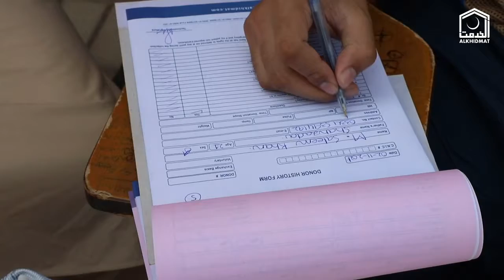Alkhidmat Blood Donation Camp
Alkhidmat Foundation Khyber Pakhtunkhwa is one of the leading, non-profit organization, fully dedicated to humanitarian services. Alkhidmat workers and volunteers continue to work tirelessly for the relief of affected people across Pakistan and worldwide.
Our dedicated services include disaster management, health services, education, orphan care, clean water, Mawakhat (interest-free loan), and other community services.